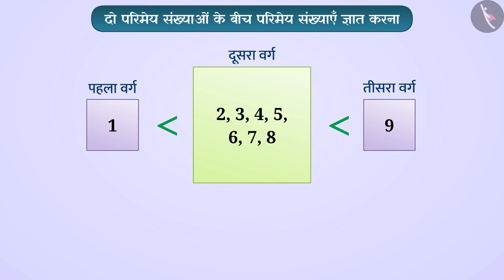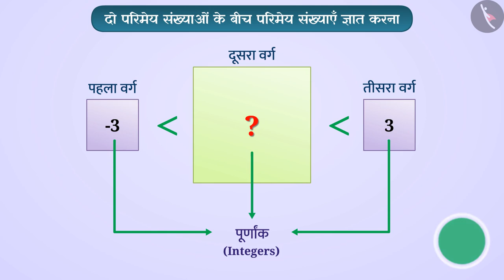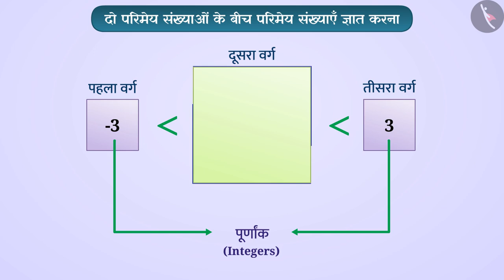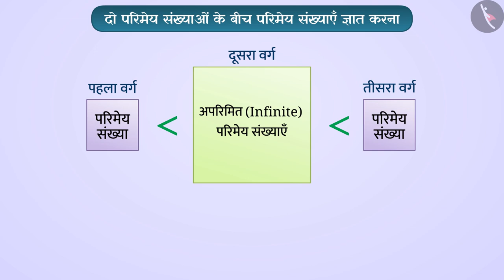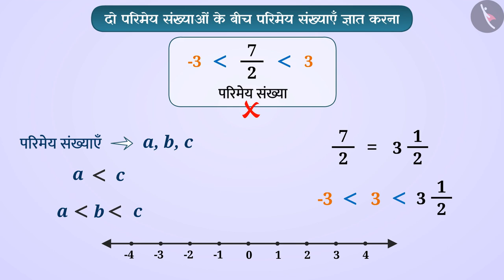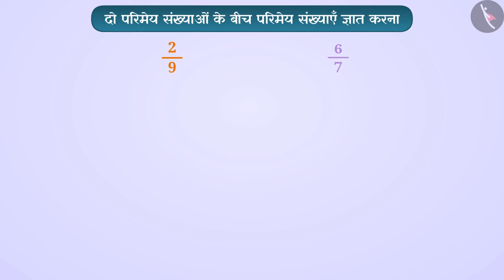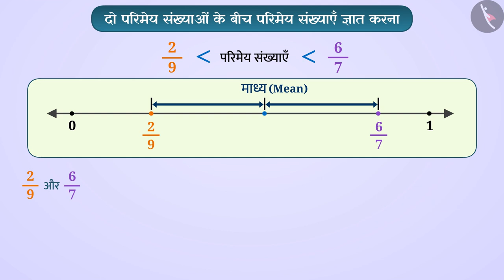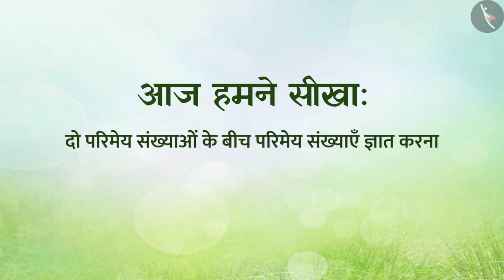दो परिमेय संख्याओं के बीच में परिमेय संख्याएँ|Part1/2|Rational no's b/w 2 rational no's|Hindi|Class8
दो परिमेय संख्याओं के बीच में परिमेय संख्याएँ|Part1/2|Rational no's b/w 2 rational no's|Hindi|Class8 | परिमय संख्याएँ | कक्षा 8 | NCERT | परिमेय संख्याएँ

Rational Numbers between two rational numbers | Rational Numbers | Grade 8 | NCERT | Rational Numbers

Welcome to part 1 of Rational Numbers between two rational numbers. In this video, we will discuss the concept of Rational Numbers between two rational numbers.